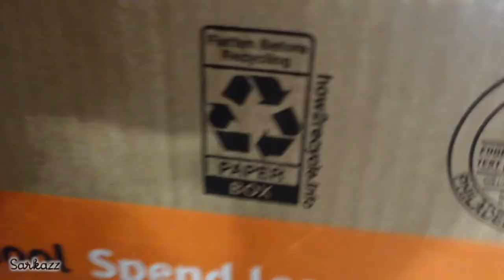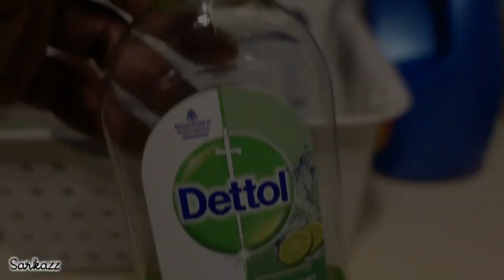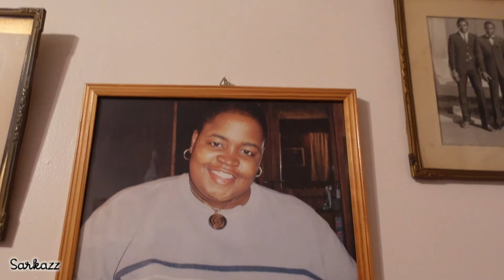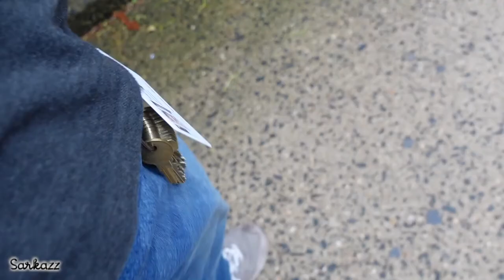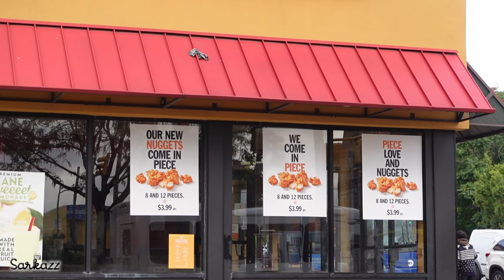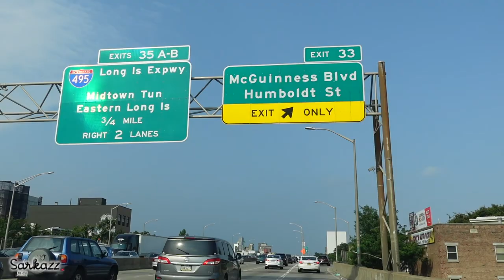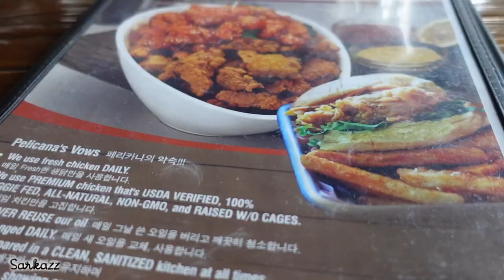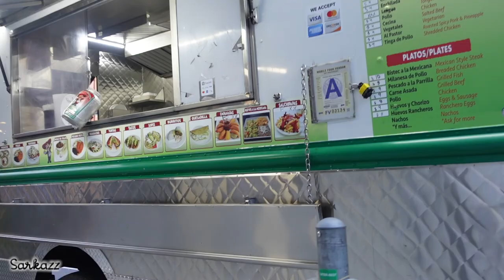Weekend Laughter Vlog 64